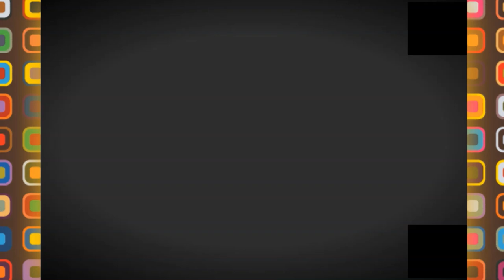👍جولة ممتعة في آجمل شوارع باب الزوار👍 4K DRIVE IN BEZ👍